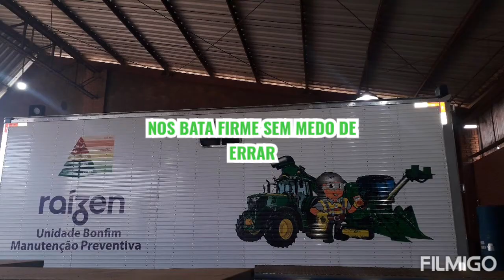Manutenção e produção preventiva mecanica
PREVENTIVA MECÂNICA